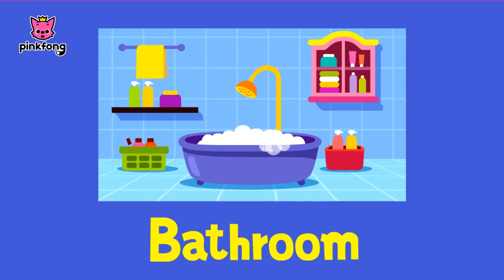Learn English - Baby Songs at Home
Enjoy Baby song and Learn English on Baby Songs Tv
Stay entertained with the best videos for the little ones in the house !!